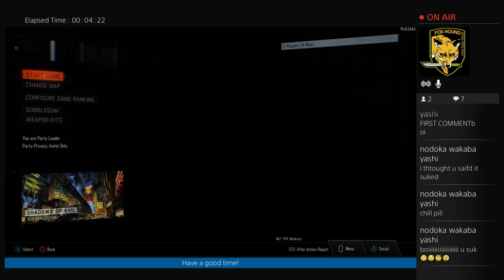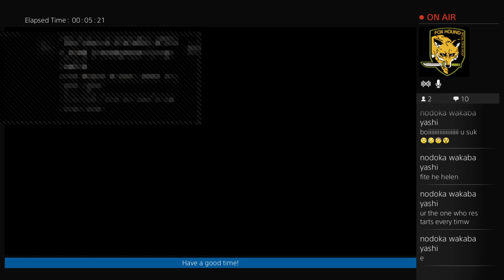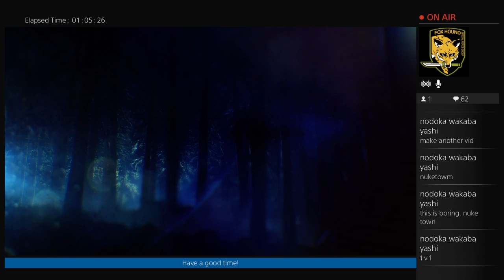Black Ops 3 | We try to survive